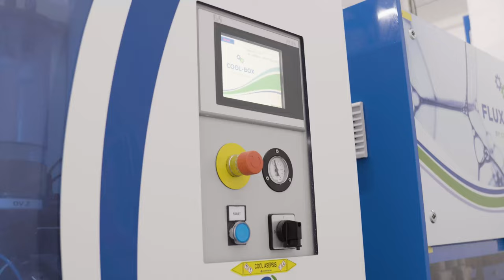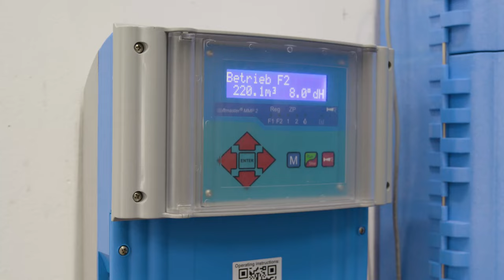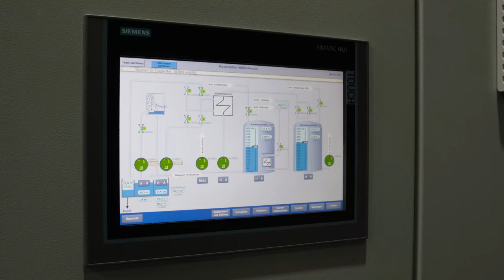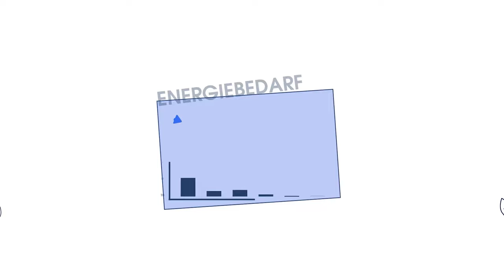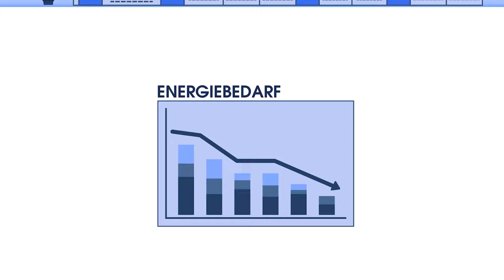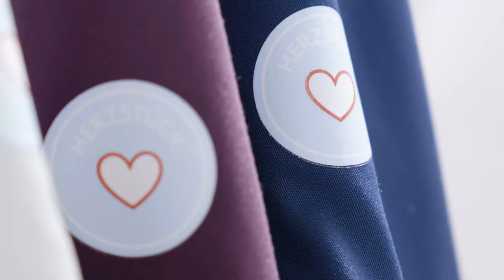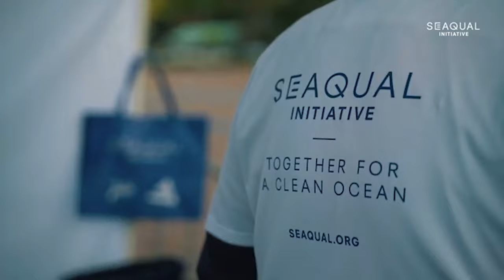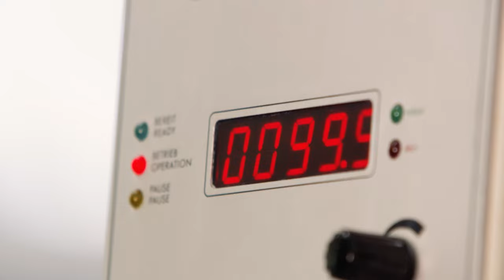Green Washing! - So funktioniert die nachhaltige Wäscherei made by Sitex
Nachhaltigkeit ist ein MEGATREND. Nachhaltigkeit ist aber auch schlicht und einfach unsere Verantwortung. Als Wäscherei haben wir in diesem Bereich die höchste Kompetenz, denn Waschen ist die älteste Kreislaufwirtschaft der Welt.
Textilien sind das Volumen stärkste Gut in Krankenhaus oder Pflegeeinrichtung und bieten daher den größtmöglichen Hebel für eine Ökologiewende und dem Wandel zum Green Hospital.
Das Reduzieren von Ressourcen und Energiedurch innovative Technik, so wie der Einsatz nachhaltig gewonnener und verarbeiteter Materialien bilden die Basis unserer Dienstleistung.
Wir wollen Ihnen hier an unserem komplett durchmodernisierten Standort Wildeshausen einen Blick in die Wäscherei präsentieren und viele der genannten Aspekte näher beleuchten.